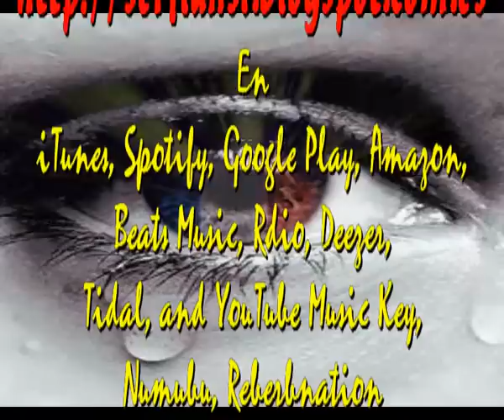Lagrimas por Francia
Sir Flansi
Hoy me siento parisino
Hoy me siento muy frances
Hoy me levanto con rabia
Hoy se ha violado al destino
Hoy todos lloran Paris
Hoy todo el mundo esta en duelo
Hoy no se puede vivir
Nada justifica este fuego
Sangre de inocentes se fue
Sangre en las aguas del Sena
Llantos en la tierra se ven
Llanto en una triste escena
Hoy todos somos La Francia
Hoy han matado al amor
Nada justifica este horror
Tengo que gritar viva Francia
Sangre en las calles de Paris
Sangre en las calles de Europa
Sangre hoy el mundo esta en duelo
Francia tiene nuestro consuelo